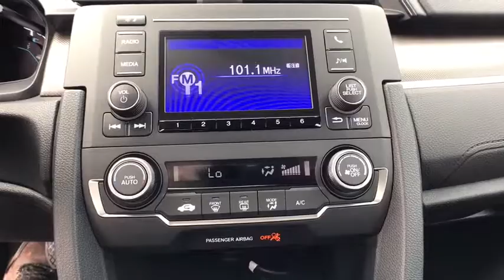2019 Honda Civic Great Falls, Missoula, Helena, Billings, Kalispell, MT KE030950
New 2019 Honda Civic available in Great Falls, Montana at Lithia Honda Great Falls. Servicing the Missoula, Helena, Billings, Kalispell, MT area.
2019 Honda Civic LX CVT - Stock#: KE030950 - VIN#: 19XFC2F68KE030950

LX trim Lunar Silver Metallic exterior and Black interior. EPA 38 MPG Hwy/30 MPG City! Back-Up Camera iPod/MP3 Input Lane Keeping Assist Bluetooth. Warranty 5 yrs/60k Miles - Drivetrain Warranty; CLICK ME! KEY FEATURES INCLUDE: Back-Up Camera iPod/MP3 Input Bluetooth Lane Keeping Assist. MP3 Player Keyless Entry Child Safety Locks Steering Wheel Controls Electronic Stability Control. Honda LX with Lunar Silver Metallic exterior and Black interior features a 4 Cylinder Engine with 158 HP at 6500 RPM*. EXPERTS CONCLUDE: Edmunds.com explains The Civic feels strong when you roll onto the gas to execute a pass and quick at city speeds thanks to ample low-end power.. Great Gas Mileage: 38 MPG Hwy. WHY BUY FROM US: Honda of Great Falls sells New Hondas and used cars trucks & SUVs of all makes and models in Great Falls MT. We have a strong and committed sales staff with many years of experience satisfying our customers needs. Feel free to browse our inventory online request more information about vehicles set up a test drive or inquire about financing! Price does not include title license or dealer doc fees. See dealer for details.